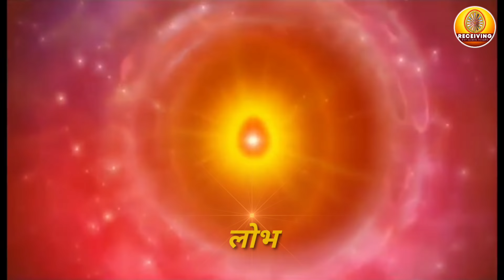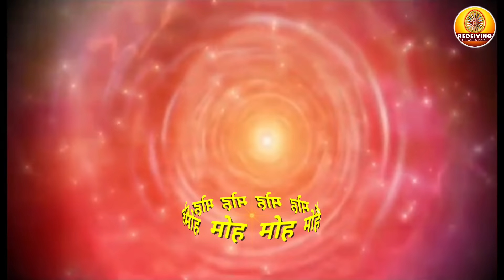Powerful Jwalamukhi Meditation | ज्वालामुखी योग कॉमेंट्री | BK Pooja |BK rajyoga meditation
Jwalamukhi meditation commentary By Bk pooja
► About : jwalamukhi yog ka powerful anubhaw rajyog meditation mein Yog ki alag - alag avastha ka varnan hota hai . usmein se ek powerful jwalamukhi avastha ka bhi varnan hai. Is Yog anubhuti se kam time mein atma ke paap Karm bhi teevra gati SE nasht hote Hain.